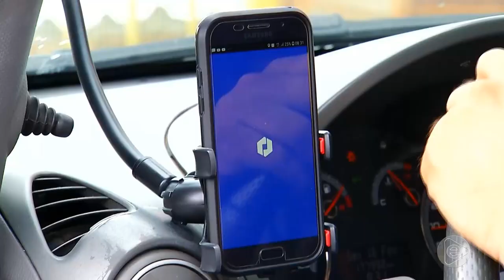Boletim Em Tempo (18.02.2019) 1º Bloco